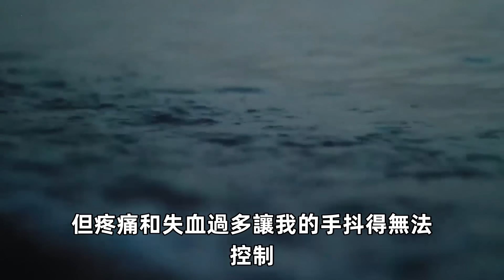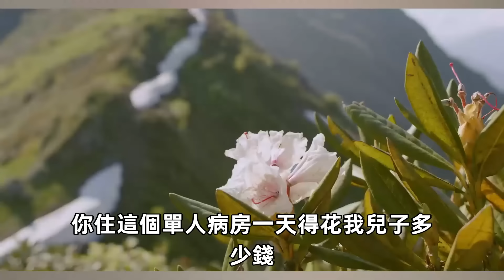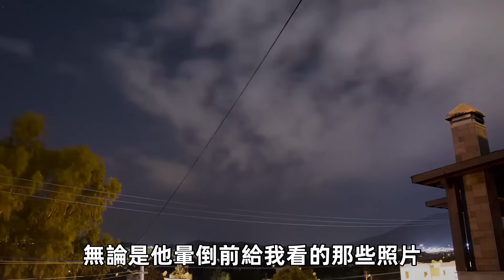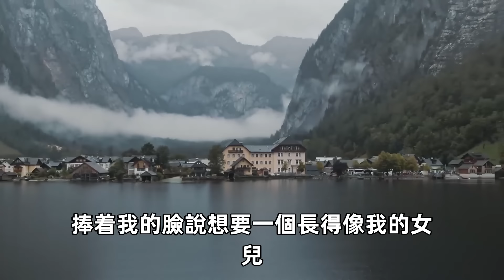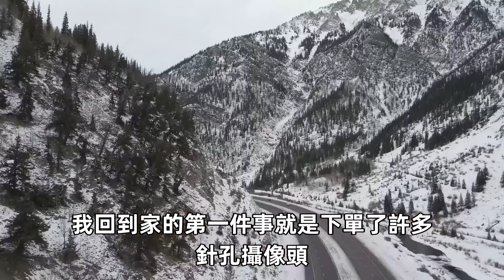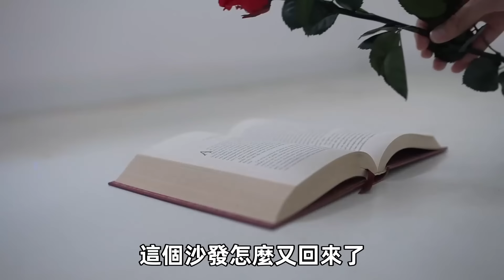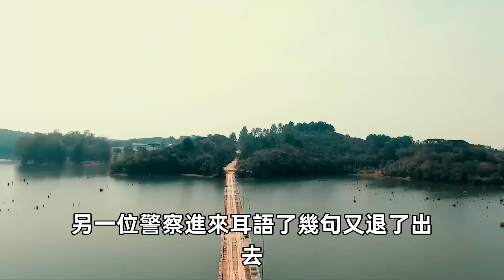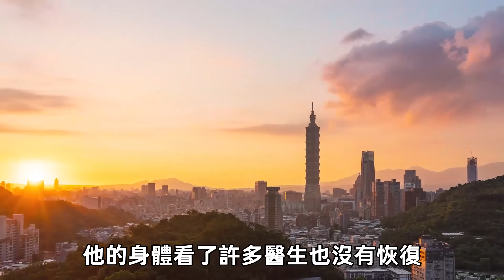老公在我水裏下了墮胎藥，導緻我流産性命垂危，他開心和小三開香檳慶祝，出院後我不動聲色一舉動，叫他跪在地上痛苦哀求放過#心靈回收站